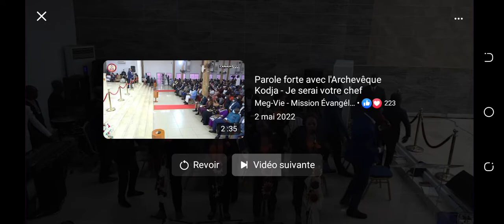C'est l'Esprit de Dieu qui me fait du bien.